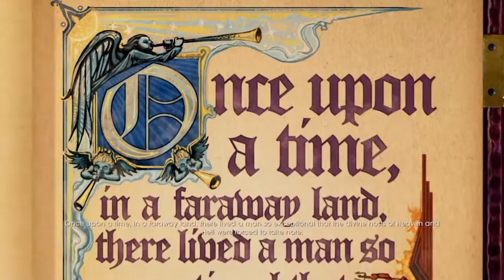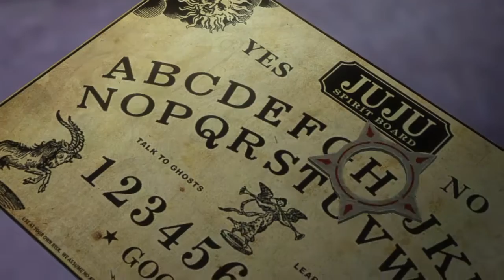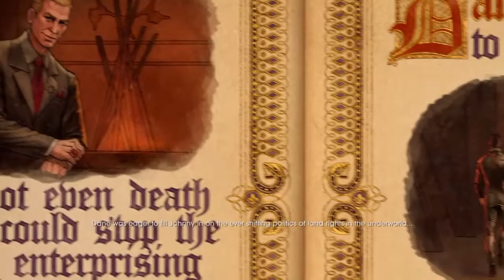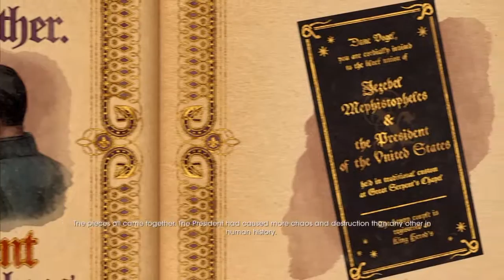Saints Row Gat out of HELL Co-op part 1 gameplay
Thx for my cuz play W/ me sorry for my other friends i don't play sorry :(